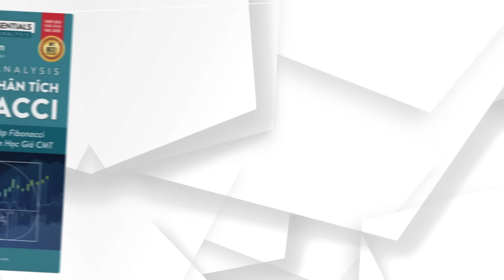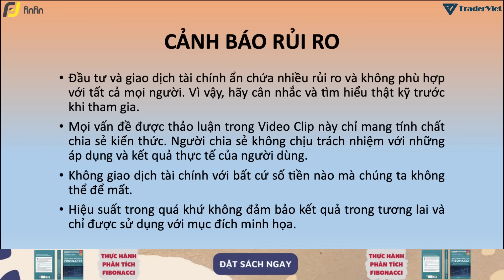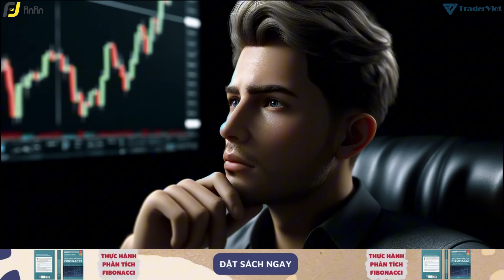✅ Điều Quan Trọng Nhất Mà Một Trader Có Thể Có Là Gì? | TraderViet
Trong video này, Lê Huệ sẽ thay mặt Yvan Byeajee - một trader dày dặn kinh nghiệm với 2 thập kỷ giao dịch trên thị trường tài chính - chia sẻ về điều quan trọng nhất mà một trader có thể có.

Yvan cũng là một nhà giáo dục tâm lý giao dịch, đồng thời là một giáo viên và học viên thiền định lâu năm. Anh ấy mang đến một góc nhìn độc đáo dựa trên chánh niệm cho cả tâm lý giao dịch và đầu tư.